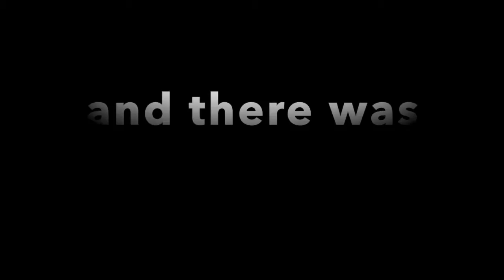Travel Tuesdays: Anya Resort Dining Experience | Dinner in the Dark | Breakfast Time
One has got to eat and this is what we got from the resort. Not much selection of places to eat nor other dishes. This is a snapshot of the dinner and breakfast situation.